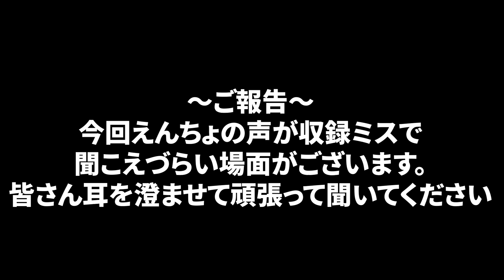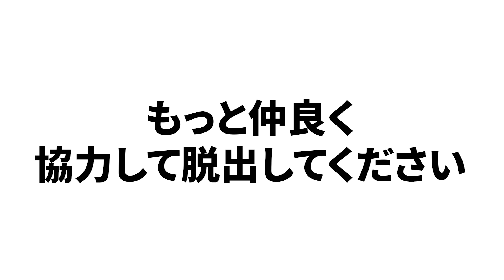裏世界につながる恐怖の廃病院からの脱出【マイクラ】【えんちょう。】【えびす】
飲酒運転ダメ絶対。

▼公開収録・配信はいつもTwitchでしてます
▼メンバーシップに加入すると、ブロマガ閲覧・Discordサーバーに招待・グッズの先行告知などの特典が楽しめます。